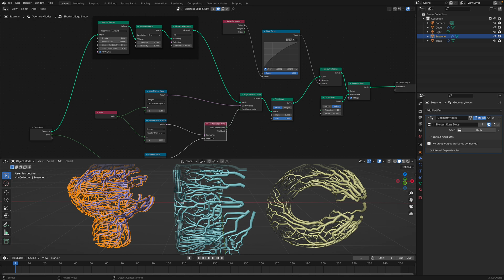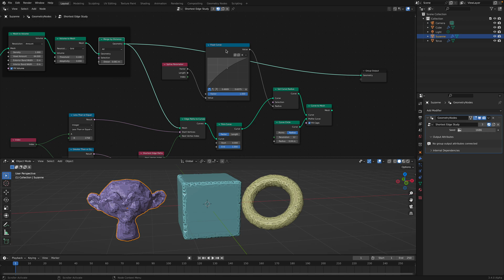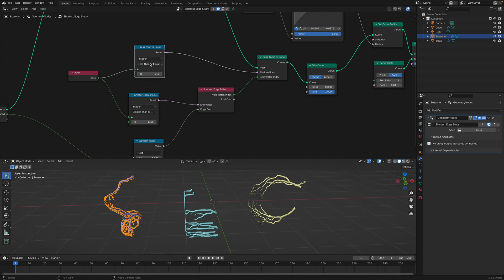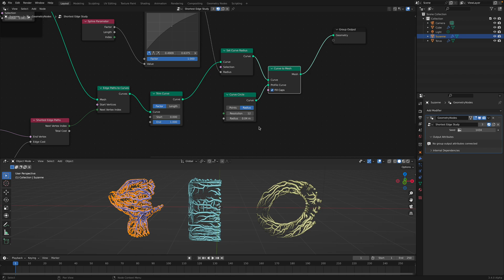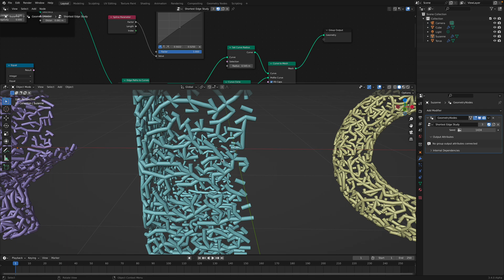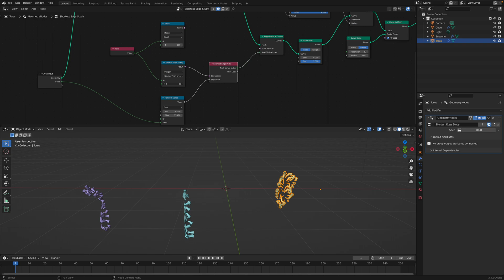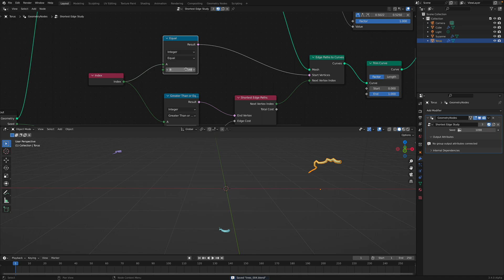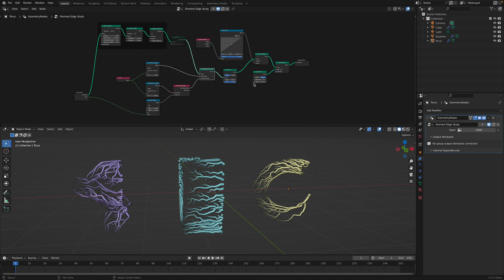LIVENODING Geometry Nodes Shortest Edges Paths Node Tree Roots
In this episode, I continue experimenting with Shortest Edge Paths node of Blender 3.4 Geometry Nodes.

There are still some questions, but this setup should hopefully help you to find your own understanding of the node.